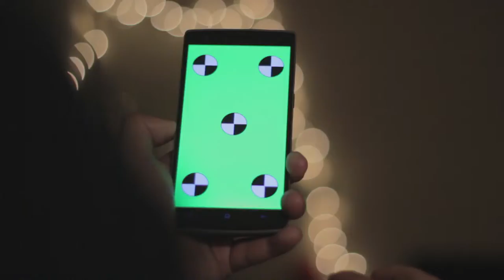k Android Phone Zoom Out Gesture